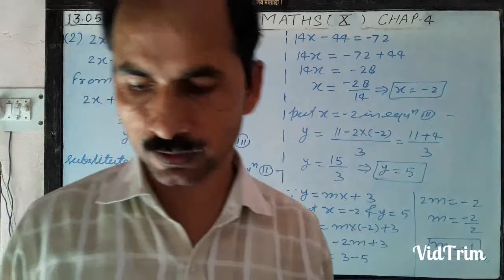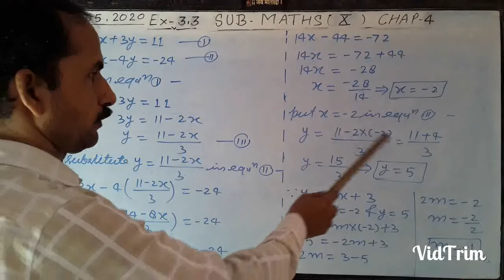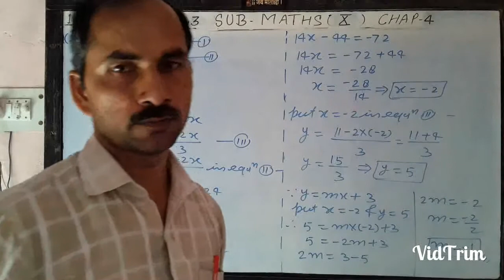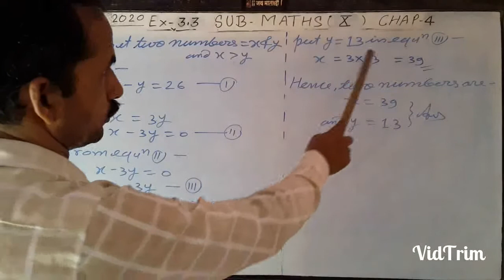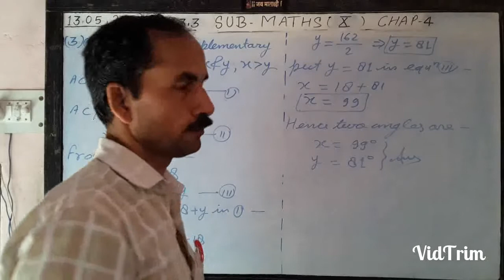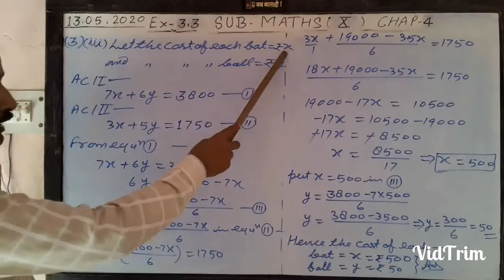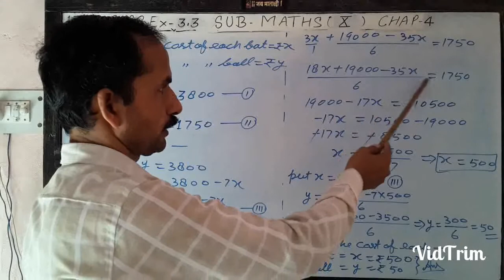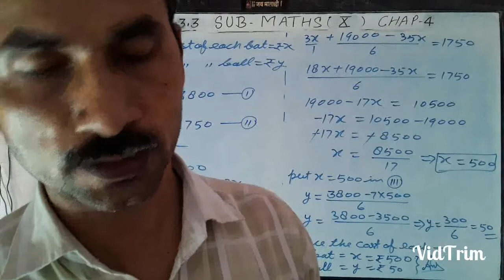NCERT_MATHS_CLASS_10thEx_3.3Q_2_3